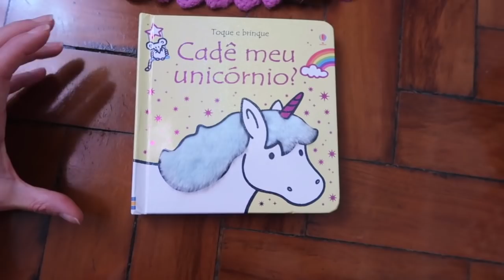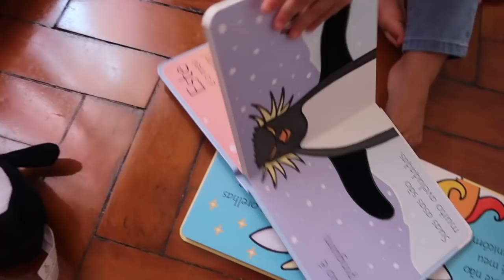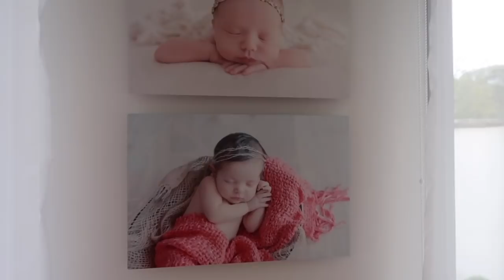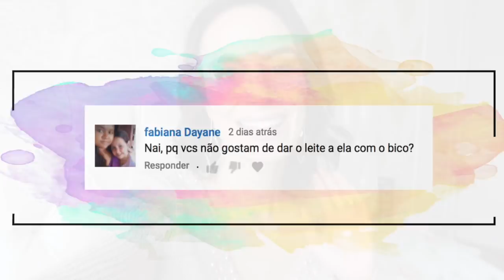Maelle vai ser MODELO? Fotos de Acompanhamento - COM NAIUMI GOLDONI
A gente é apaixonado por fotos, e fizemos sessões de acompanhamento com a fotógrafa Karim Scharf, desde a gravidez, passando por newborn, até um pouco mais de 1 ano da Maelle. É tudo lindo demais, mas será que queremos que ela seja modelo?
Assiste até o fim - A partir de agora teremos RESPOSTINHA DA NAI, em que no final do vídeo vou responder alguma pergunta ou comentário bem legal do vídeo anterior. Então deixa aí seu comentário!

Família e maternidade é com a gente mesmo! Eu, Naiumi, tô aqui pra compartilhar minhas experiências de mãe de primeira viagem (vida REAL, não cor de rosa) com vocês! Obrigada por estarem acompanhando de pertinho nosso momento mágico! AMO VOCÊS!